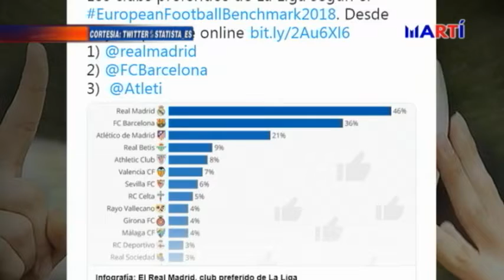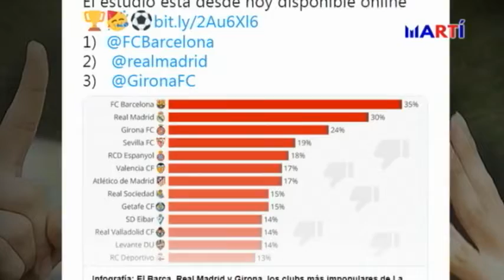Deportes Edición Nocturna | 27/11/2018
Presidente de Conmebol aclaró que final de Copa Libertadores será en diciembre, pero no dijo dónde. Real Madrid venció por 2-0 a Roma. Juventus superó a Valencia 1-0. Real Madrid es el club favorito en España y Barcelona el más impopular. Y otras noticias, con Víctor Fabián González.